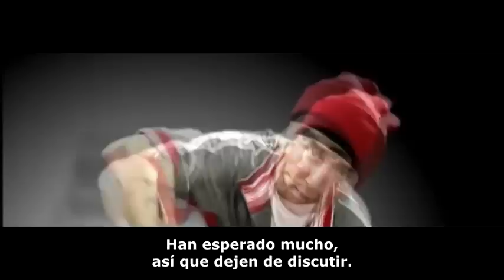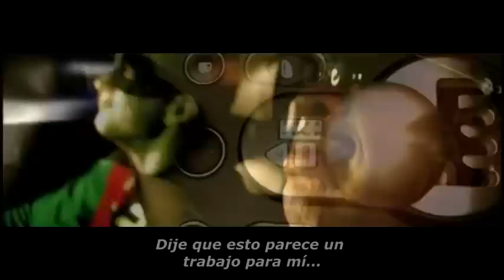Eminem - Without Me (Subtitulada en Español)